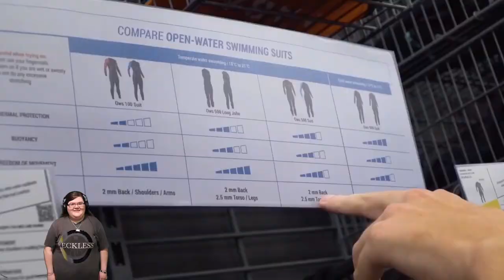Man these Footballers get Angry!!!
This is a Calfreezy reaction video!!